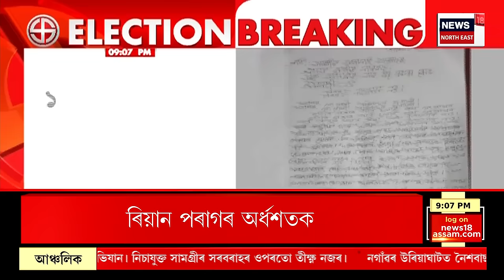SUPER PRIME | অৰুণাচলৰ লংডিঙত প্ৰাক নিৰ্বাচনী হিংসা | DCৰ কাৰ্যালয়ত দুষ্কৃতিকাৰীৰ শিলাবৰ্ষণ